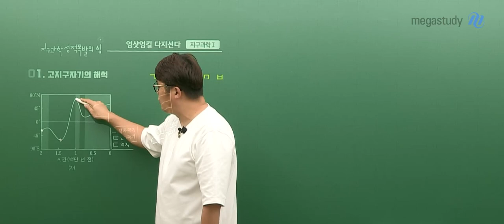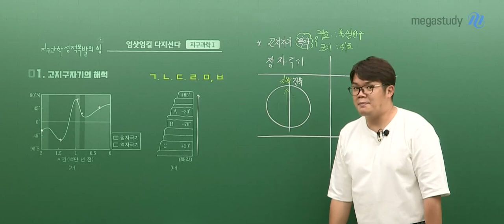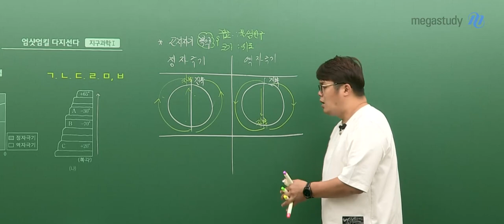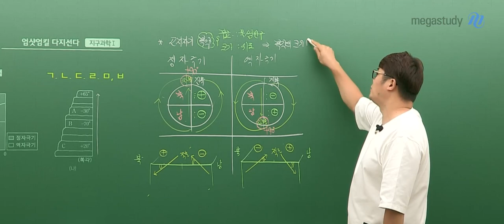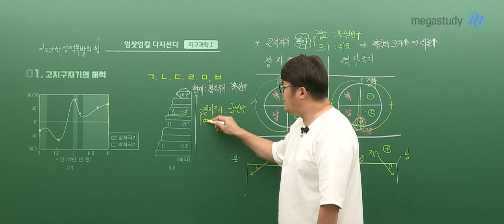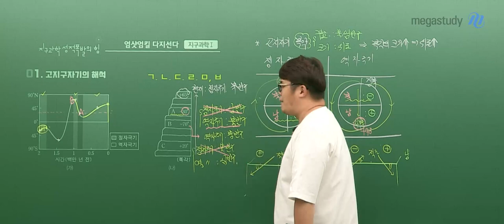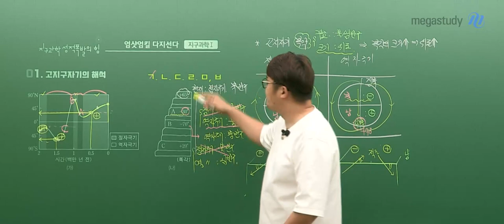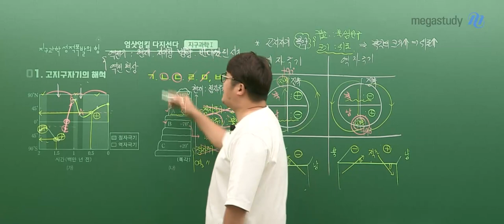[메가스터디] 지구과학 엄영대쌤 - 풀고 나면 감동?! 도대체 어떤 문제길래?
고지자기 신유형 다지선다 문제
(풀영상 공개)

개념 정리부터 자료 해석, 선지 풀이 방법까지
초깔끔한 영대쌤의 강의력을 느껴보세요.

전체 강의 영상을 보고 싶다면

- 지구과학 엄영대 선생님에 대해 더 자세히 알고 싶다면?